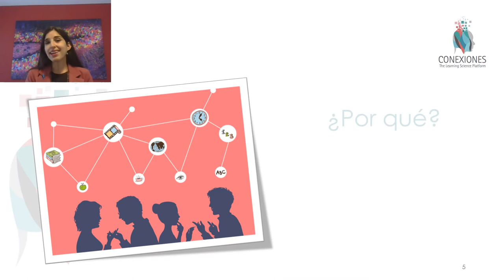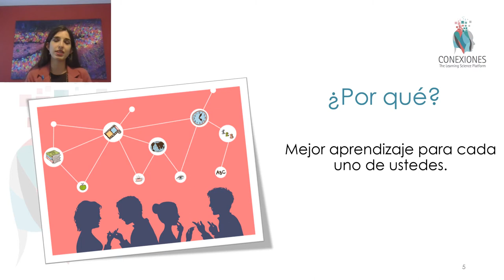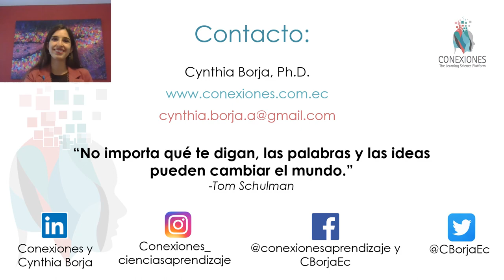12.2019 Cómo será este curso por Cynthia Borja